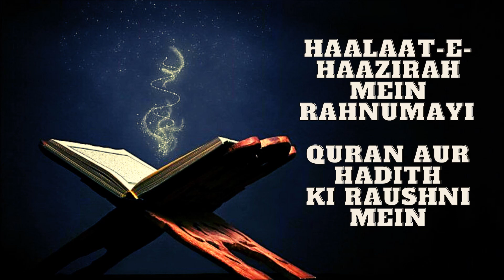Haalaat-e-Haazirah mein rahnumayi - Mufti Nawal ur Rahman Sahab